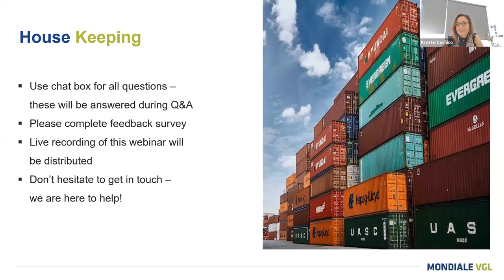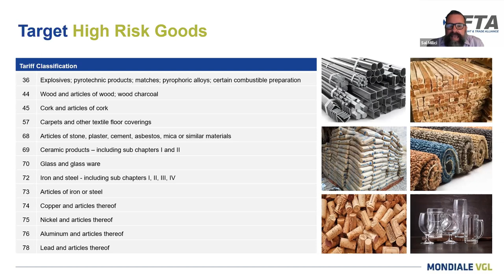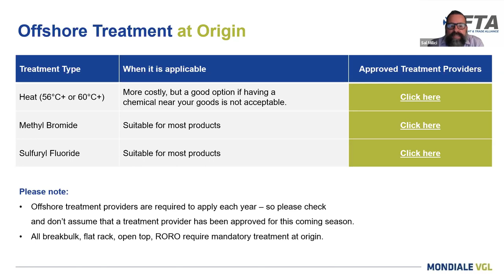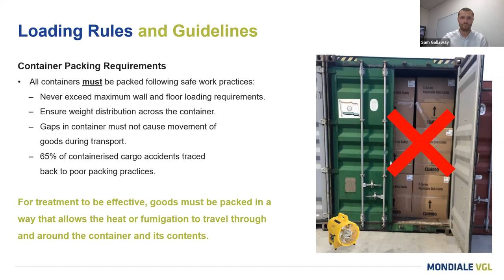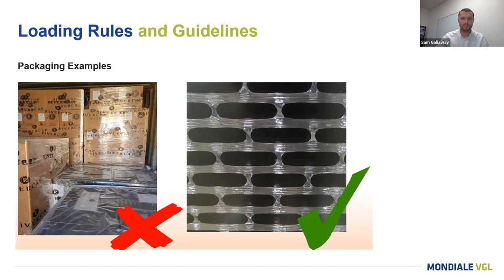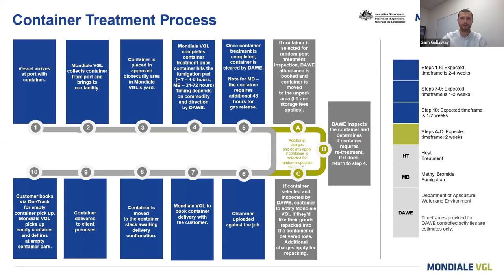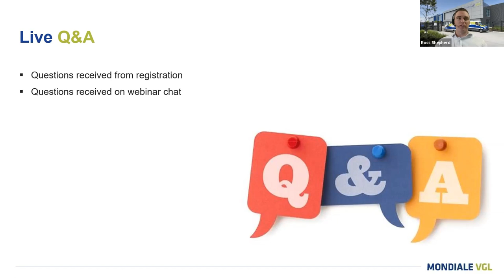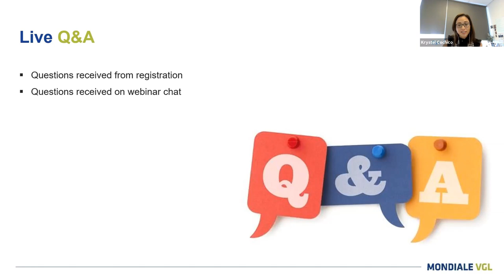Preparing for the 2021-2022 BMSB Season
As of August 2021, the latest update on the upcoming 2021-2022 Brown Marmorated Stink Bug (BMSB) Safety Measures in Australia.

00:00          Welcome, Housekeeping, Introduction of Speakers
02:00          What is the Brown Marmorated Stink Bug?
03:01          DAWE 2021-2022 Seasonal Measures
04:02          Target Risk Countries
05:15          Target High-Risk Goods
06:00          Target Risk Goods
06:26          Exempt Goods
07:02          Compliance & Verification
07:54          Offshore Treatment at Origin
09:36          Onshore Treatment in Australia
11:14          BMSB Agreement to Treat Goods
11:40          Offshore vs. Onshore Treatment (Pros and Cons)
14:14          Container Loading Rules & Guidelines
14:47          Container Packing Requirements
15:20          Examples of correct and incorrect container packing
15:43          Packaging Requirements
16:08          Examples of correct and incorrect product packaging
16:36          Lessons learnt from last season
19:37          Container Treatment Process Map
19:48          Live Q&A
20:07          Question: Expected delays this season?
20:33          Question: Timing for offshore accreditation?
21:30          Question: Treatment requirements of open-top containers?
22:12          Question: Any exemptions for newly manufactured products?
22:48          Question: Should we choose offshore or onshore treatment?
23:28          Question: Can full containers be treated?
23:56          Question: Departure dates from Europe of containers needing treatment?
24:23          Question: Mondiale VGL's treatment capacity per day?
24:38          Question: Does Mondiale VGL offer heat treatment?
24:49          Question: The critical dates dictating compulsory container treatment?
25:30          Question: Are BMSB measures applicable to LCLs?
26:07          Question: Circumstances when treatment is required more than once?
26:45          Question: Mondiale VGL's container treatment pricing?
27:16          Question: Beware of unexpected Christmas gifts from suppliers
28:01          Question: Should we request longer container detention terms from shipping lines?
28:47          Question: Thanks

We value your feedback and use it to improve our future webinars. To tell us how we can improve, please complete this 2-3 minute feedback survey: